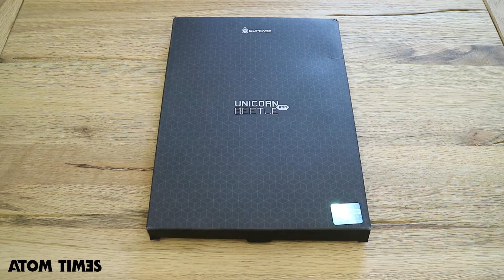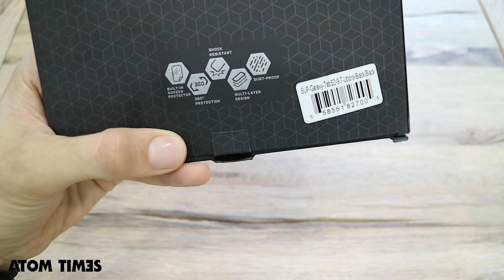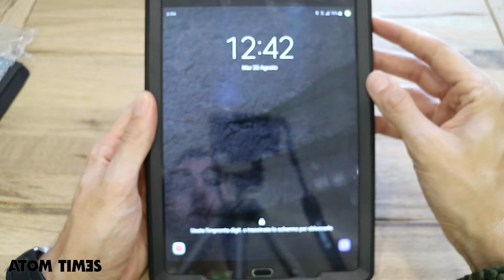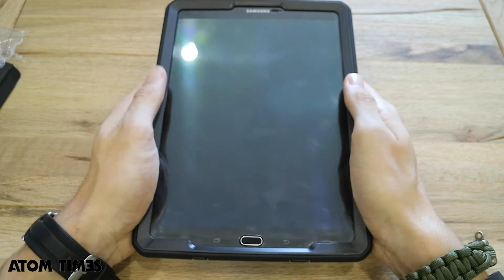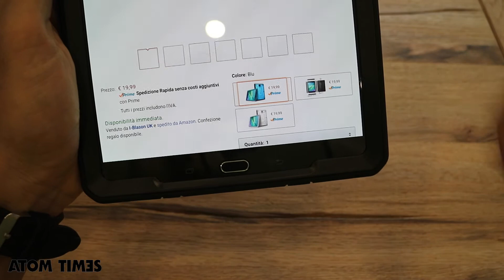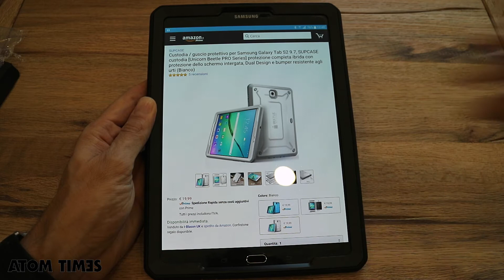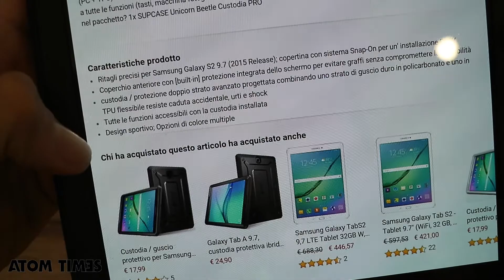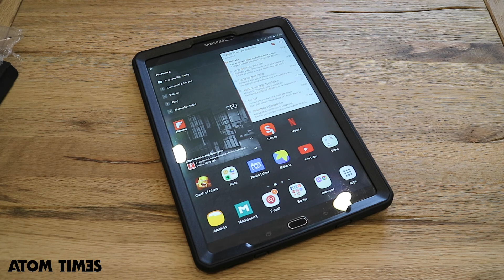Cover Supcase Unicorn Beetle Pro per Galaxy Tab S2 by TimesGadget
atomtimes è diventato TimesGadget.com, da oggi trovate quì tutti gli articoli e recensioni scritte.
Recensione cover Supcase Unicorn Beetle Pro per Galaxy Tab S2. Una delle migliori cover per Tab S2
Per acquistare la Supcase per Galaxy Tab S2